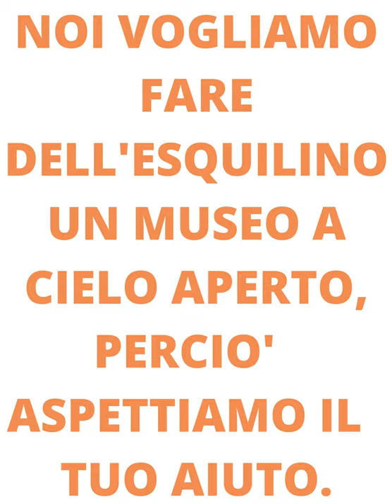L'arte del mosaico